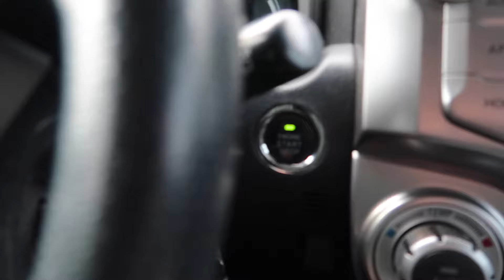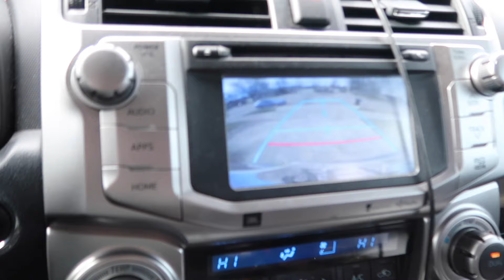WEEKEND VLOG || life with an 8 month old, photoshoot, recording the podcast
A weekend with all the things I love: photography, hanging with my guys, new podcast episode, and breakfast at our favorite place!

xo
-S.